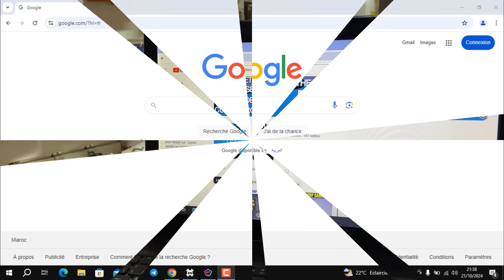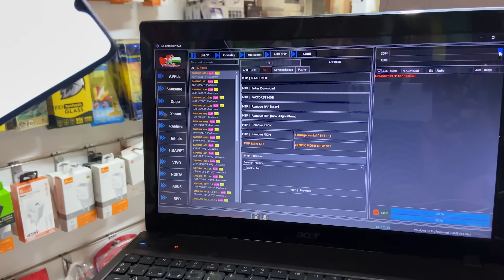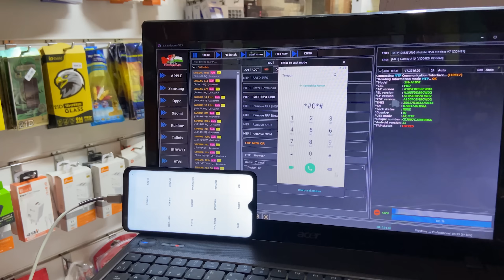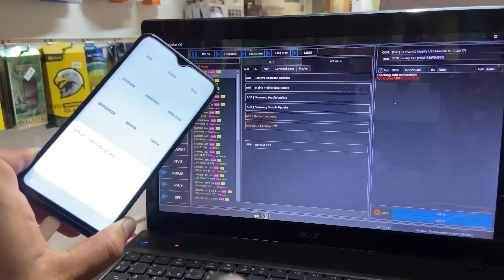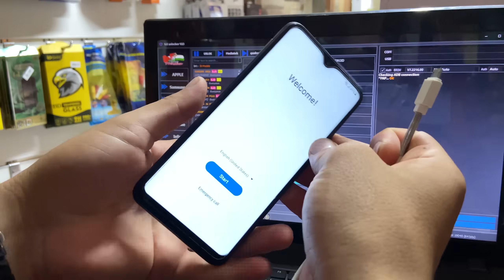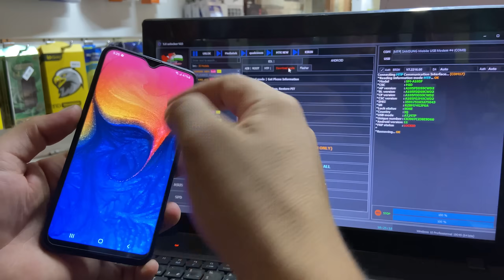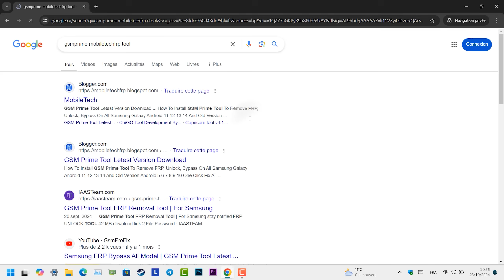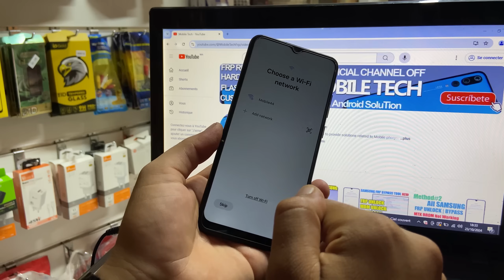All Samsung FRP Bypass 2024 Android 11, 12, 13, 14 FRP Unlock New Tool - ADB Fail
Mobile Tech,